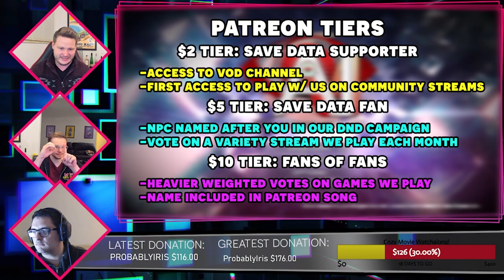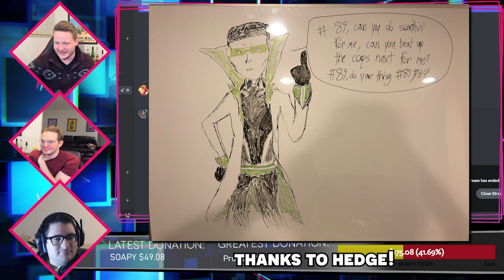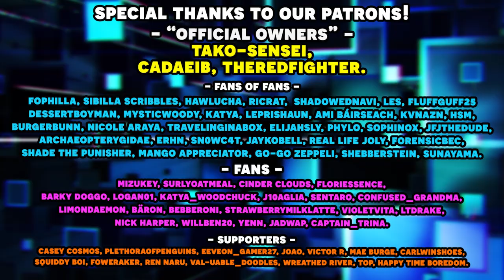Ai the Somnium Files with an Actual Lawyer Part 6!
We're back with more anime mystery visual novel type games with Ai the Somnium Files! This is one of Wes' favorite games and now Zak and Prij are sitting down to play it with him as well! Enjoy the storytelling and the mystery with Save Data Team as we attempt to solve a mysterious murder case. When our lawyer plays the game, he will give us his legal take on the situations we encounter! Just like in our save data team ace attorney lets plays, you're in for a fun ride! This time we learn about Hitomi's political views, stage a daring rescue of Iris from Naix, and do another psync to save her life!